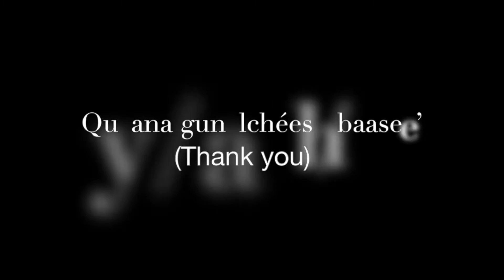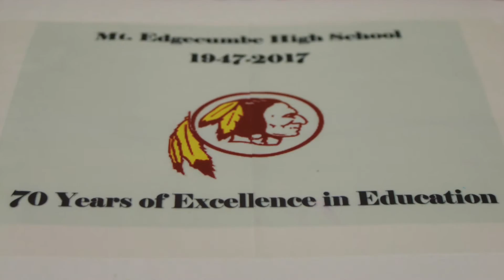Cutting Edge News, Episode 3, Spring 2017